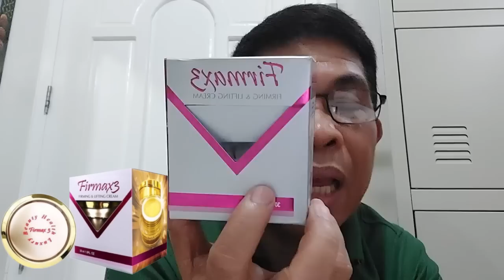Eto ang RASON ng PAGSABOTAHE sa NAIA.